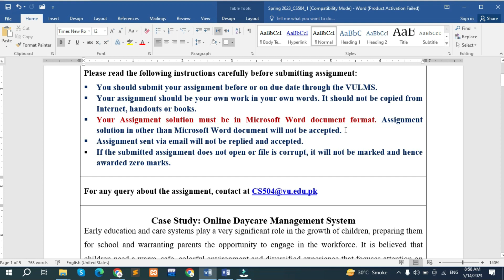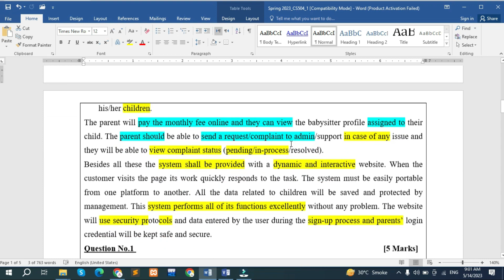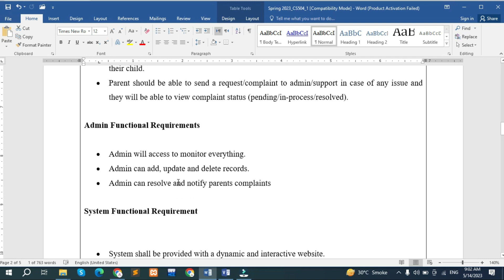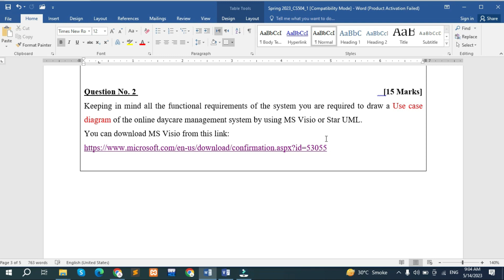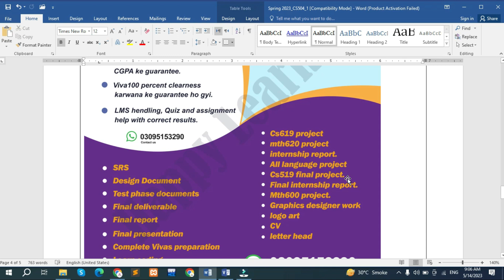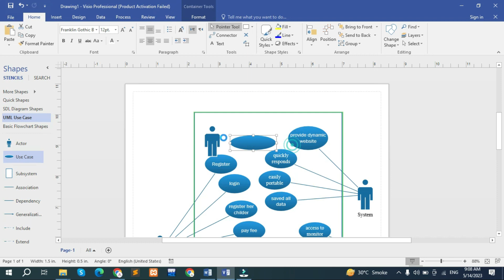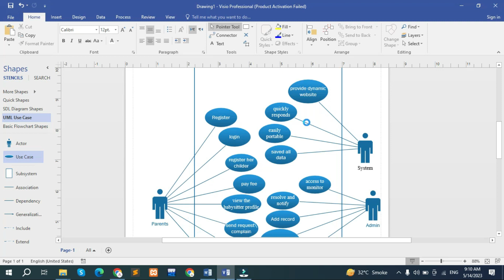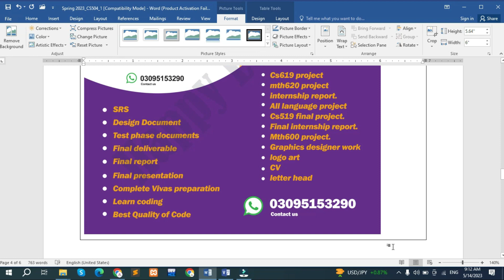How to Make Use Case Diagram | Use case Diagram in MS Visio | usecase diagram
Software Engineering-1 (CS504)
Total Marks: 20             Due Date: 17th May 2023
Case Study: Online Daycare Management System
Early education and care systems play a very significant role in the growth of children, preparing them for school and warranting parents the opportunity to engage in the workforce. It is believed that children need a warm, safe, colorful environment and diversified experience that focuses attention on ‘play’. By making these things available, a child will grow and develop at a pace that is just right for them.
The daycare strives to provide quality care for all the children through age-appropriate activities that will help the children grow physically, emotionally, mentally, and socially. High standards for all staff are maintained and the child ratio is kept small to ensure adequate care for each child.
Daycare Management system will make it easy to track and keep a record of children and their parents. The implementation of system will make it easy for a parent to track children, provide adequate information about children, and register children both new and returning.
The system will consist of two modules: Admin and Parent Module.
 Admin will access to monitor everything. Admin can add, update and delete records. Admin can resolve and notify parents complaints.
 The parent has to create a sign-up/registration. Parents can login/logout. Parent can register his/her children.
The parent will pay the monthly fee online and they can view the babysitter profile assigned to their child. The parent should be able to send a request/complaint to admin/support in case of any issue and they will be able to view complaint status (pending/in-process/resolved).
Besides all these the system shall be provided with a dynamic and interactive website. When the customer visits the page its work quickly responds to the task. The system must be easily portable from one platform to another. All the data related to children will be saved and protected by management. This system performs all of its functions excellently without any problem. The website will use security protocols and data entered by the user during the sign-up process and parents’ login credential will be kept safe and secure

Question No.1                                                                                                                         [5 Marks]
Read the above case study carefully and identify any five functional requirements for Parent module for online daycare management system.

Solution:
Parents Functional Requirements
• parent has to create a sign-up/registration.
• Parents can login/logout.
• Parent can register his/her children.
• parent will pay the monthly fee online and they can view the babysitter profile assigned to their child.
• Parent should be able to send a request/complaint to admin/support in case of any issue and they will be able to view complaint status (pending/in-process/resolved).

Question No. 2                                                                                                                        [15 Marks]
Keeping in mind all the functional requirements of the system you are required to draw a Use case diagram of the online daycare management system by using MS Visio or Star UML.